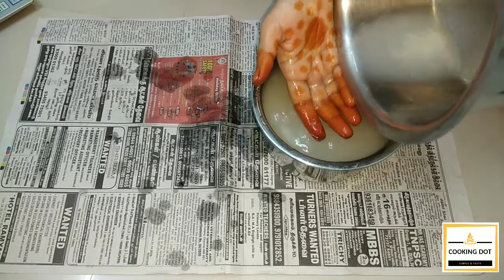பாரம்பரிய அரிசி - தூய மல்லி சாதம் சமைப்பது எப்படி???? //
தூய மல்லி